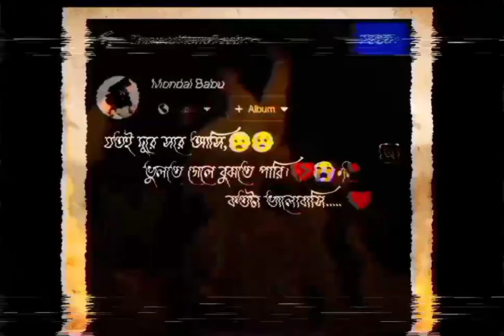দূরে থাকলে ও ভালো তোমাকেই বাসি।। sad 🥀😭song 😨💔stutes।।